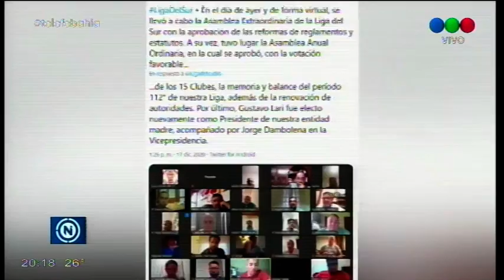Gustavo Lari sigue dos años más al frente de la Liga del Sur: “Es un orgullo” dijo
Fue reelegido ayer por un nuevo mandato hasta fines de 2022. Aseguró que trabajan para que en marzo vuelva el fútbol